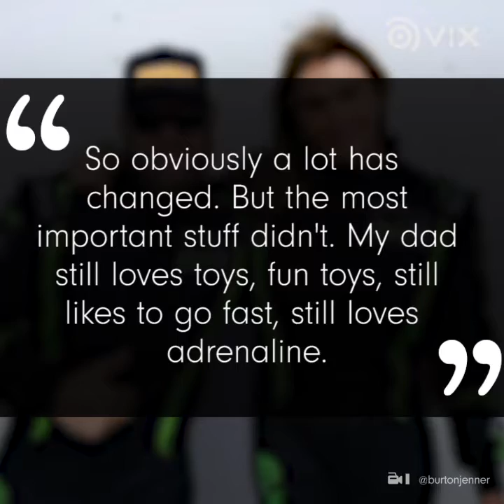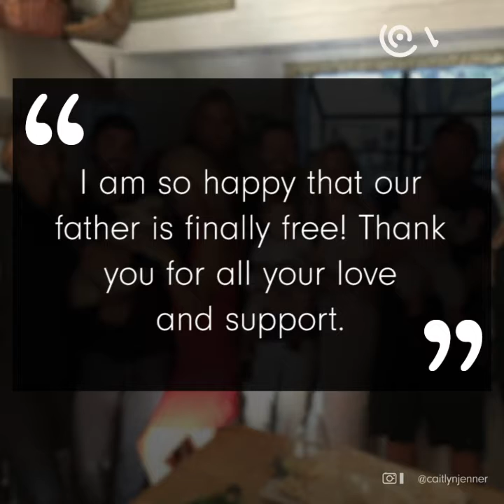Caitlyn Jenner's Other Children! | VIX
Kendall & Kylie aren't the only Jenners Caitlyn got! They even appeared in KUWTK for a while!